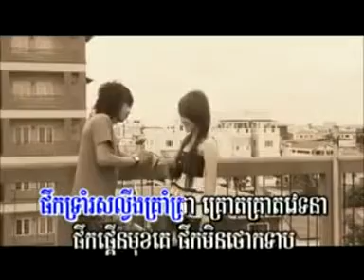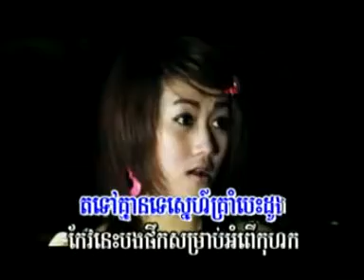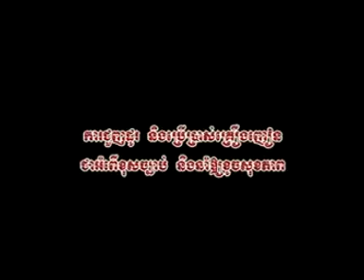M vol 8 Sra 3 kaev B_Kao veasna